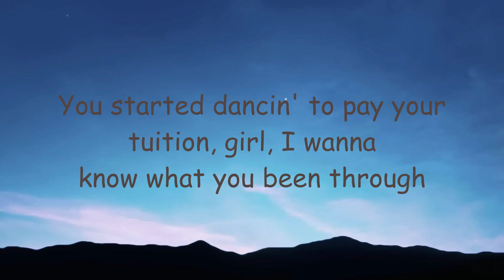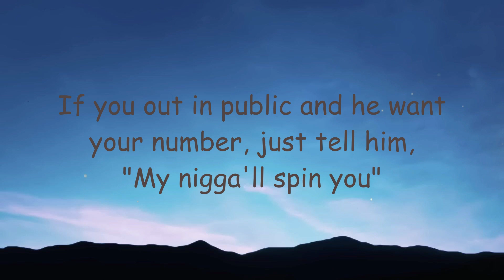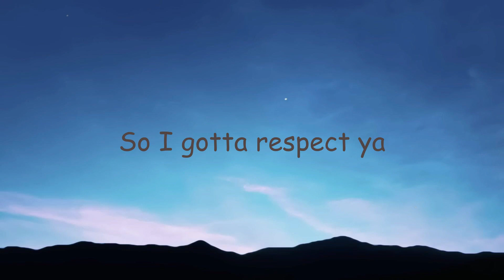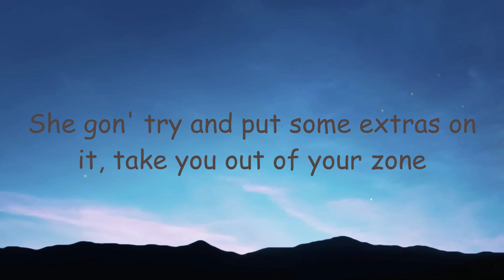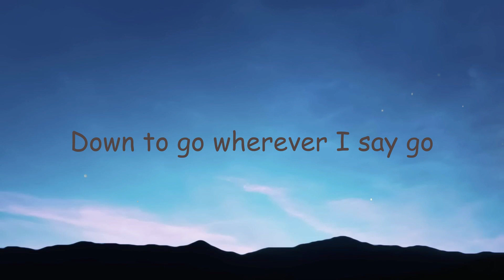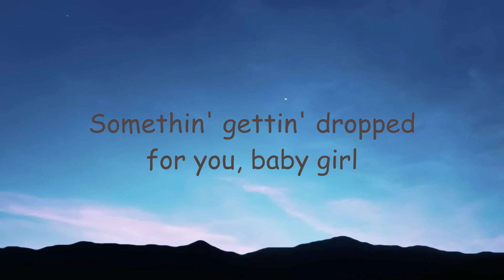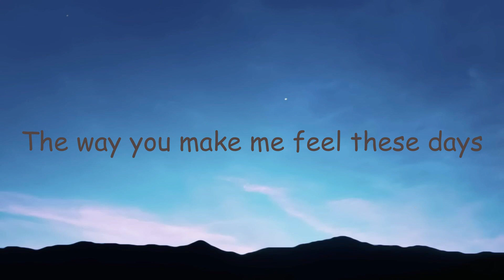Spin Bout U - Drake, 21 Savage Lyric Song 🌵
Spin Bout U - Drake, 21 Savage Lyric Song 🌵  Spin Bout U - Drake, 21 Savage Lyric Song 🌵